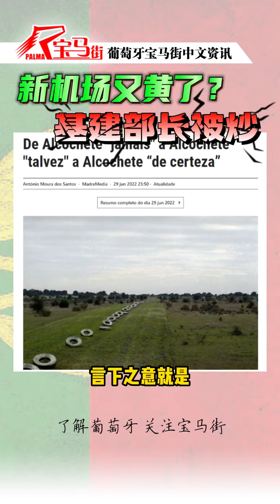新机场计划炸锅惹众怒！葡萄牙基建部长佩德罗直接被炒！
关注订阅葡萄牙宝马街，每天编译葡萄牙相关中文资讯！